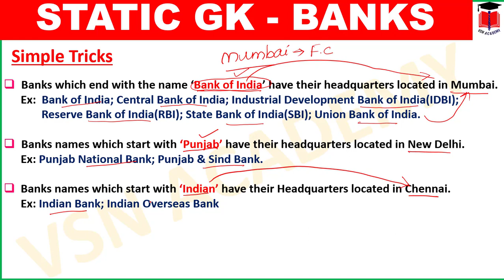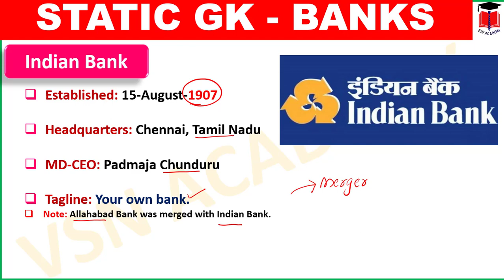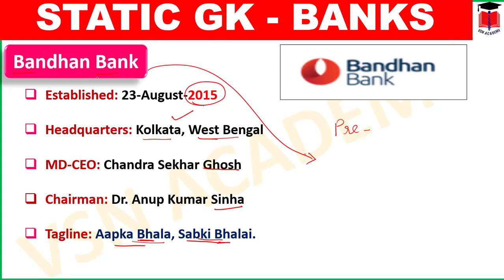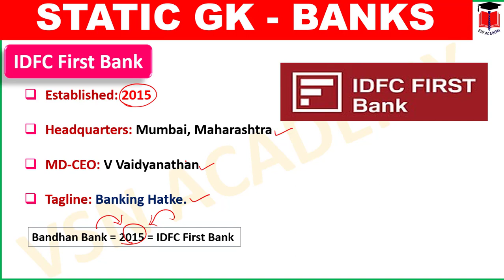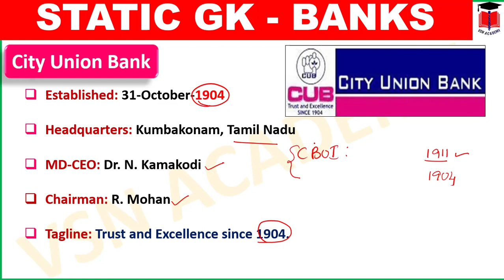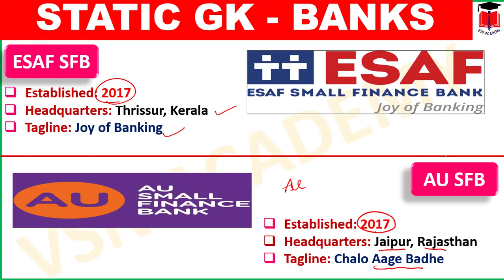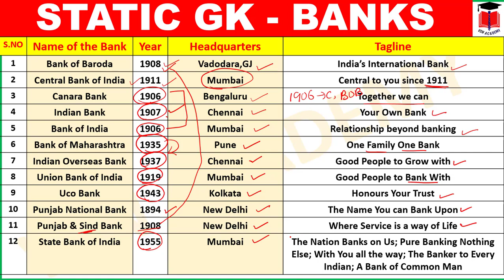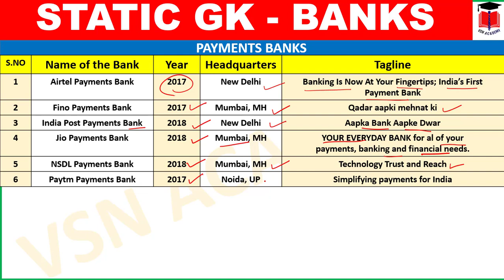BANKS & Their TAGLINES, Headquarters & MD-CEOs | By Sagar Sir | VSN ACADEMY | STATIC GK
In this video we will see Public Sector Banks, Private Sector Banks, Small Finance Banks & Payments Banks Taglines, their headquarters and respective heads.